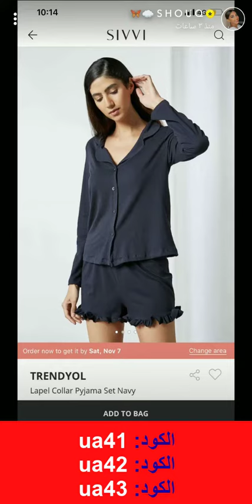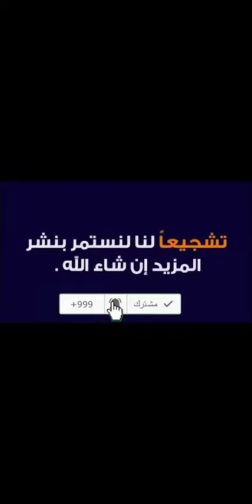شوق تحدثنا عن عروض الجمعة البيضاء على متجر Sivvi سيفي - أكواد الخصم (JK7)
أكواد الخصم:
ua41
ua42
ua43
البلوقر شوق تروج عن منتجات متجر سيفي sivvi

قامت الموديل السعودية شوق محمد بمشاركة متابعيها فيديو جديد، من خلال تروج عن أحدث وأبرز المنتجات الموجودة داخل متجر سيفي للأزياء.

من المعروف عن موقع سيفي أنه يضم تصاميم أنيقة وعصرية للغاية للنساء، الرجال، والأطفال أيضا، فضلا عن العديد من المنتجات الأخرى التي تمنح أي شخص إطلالة أنيقة ومميزة للغاية.

وكانت شوق محمد قد أشادت بالماركات الموجودة داخل سيفي باعتبارها جميعها أنيقة ومشهورة في عالم الموضة والأزياء مثل، أديداس، مانجو، نايك، بوما، تومي هيلفيغر، بولغاري، أيضا كالفن كلاين، وغيرهم من العلامات المميزة حقًا.

أما عن البراند المفضل لـ شوق محمد كان "مانجو" بسبب ما يوفره من تصاميم ناعمة ومميزة للغاية تتناسب مع العديد من المناسبات والأذواق المختلفة.

وقامت بعرض عدد من القطع التي نال إعجابها بشدة وفضلت تشاركهم مع متابعيها عبر حسابها الرسمي على موقع انستقرام.

كوبون خصم سيفي sivvi واحد من أبرز الخدمات والمزايا التي يقدمها المتجر للعملاء، يمنح أي مستخدم خصم بقيمة 10% حتى 30% على كافة السلع سواء المخفضة أو الغير مخفضة.

يمكن أيضا استخدام كوبون خصم سيفي مع عروض البلاك فرايدي 2020 حتى تحصل على أكبر نسبة خصم قد تتخطى الـ 80%.

للحصول على هذا الخصم، قم باستخدام الرمز الواضح على شاشة الفيديو، والذي يقدمه لكم موقعنا متجري أونلاين.

ما هي مميزات التسوق من موقع سيفي sivvi؟

موقع سيفي يوفر لك تجربة التسوق الشامل لـ كافة ما تحتاجه للحصول على إطلالة أنيقة ورائعة للغاية.

المتجر متوفر به أكثر من 500 براند عالمي يمكنك من خلاله الحصول على قطع فخمة ومميزة حقًا بأفضل سعر، بعد أن طرح سيفي خصم 50% على أغلب البراندات.

الموقع يقوم بتوصيل منتجاته داخل الرياض ودبي في ذات اليوم، باقي الدول داخل السعودية والإمارات يصل الطلب بعد 24 ساعة.

المتجر يتيح العديد من طرق الدفع الآمنة مثل، الدفع عند الاستلام، البطاقات الائتمانية، وغيرهم.

يمكن إرجاع المنتج الذي لن يرضى العميل خلال 15 يوم من تاريخ الاستلام مقابل شروط محددة يفرضها المتجر.

الموقع دائمًا يطرح عروض وخصومات مدهشة للغاية تصل حتى 70% ويمكن أكثر على أغلب الفئات والمنتجات داخل سيفي sivvi.

يوفر موقع سيفي sivvi شحن مجاني على كافة الطلبات داخل دبي، أما تكلفة التوصيل داخل السعودية هي 9 ريال سعودي، ومجانية على الطلبات الأكثر من 100 ر.س

زياد العمري يستعرض تجربته الكاملة في التسوّق من متجر سيفي Sivvi - أكواد الخصم (JK7 + ua39 + ua40)

شاهد محتويات هذه الطلبية الجديدة لمزنه حمدان من متجر سيفي Sivvi - أكواد الخصم (JK7 + ua39 + ua40)